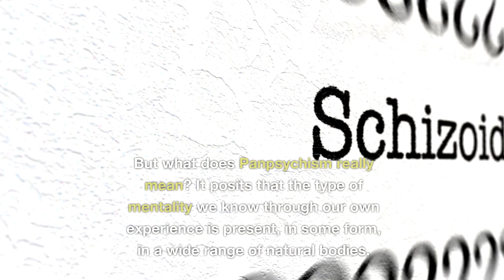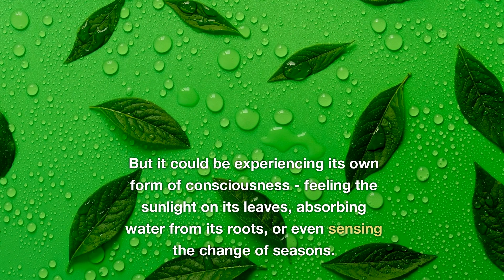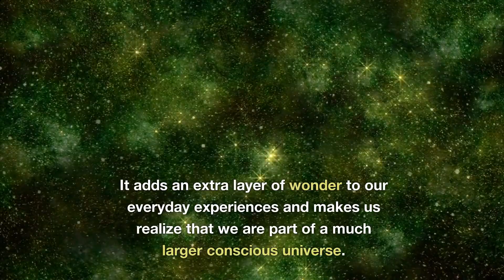Is my Mug Conscious?! 🤯☕️💥🤨 Panpsychism.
Dive into the intriguing world of Panpsychism, a philosophy that proposes everything around us, from your coffee mug to the trees, has a form of consciousness. Explore how we are part of a larger conscious universe.